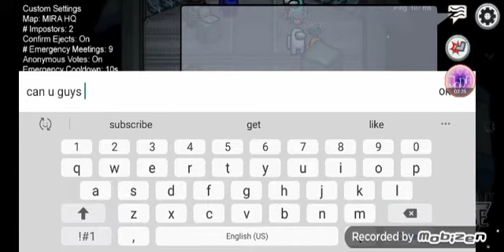heys guys were playing among us